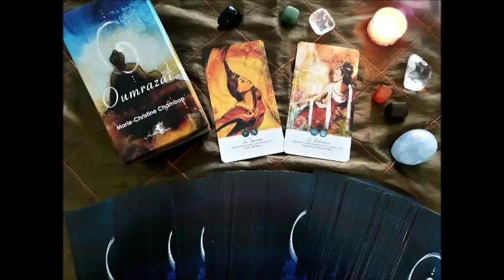Tirage de voyance et prédictions hebdomadaire du 12 au 18 novembre 2018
Hello les Oracles, voici votre tirage de voyance et vos prédictions hebdomadaire de la semaine du 12 au 18 novembre 2018 réalisé à partir de mon Oracle Oumrazaï qui ma était offert par les éditions de l'Alliance Magique.

News : Mon équipe de voyance disponible 7j/7j et 24h/24h au 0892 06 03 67 pour seulement 0,60 centimes d'euros par minute.